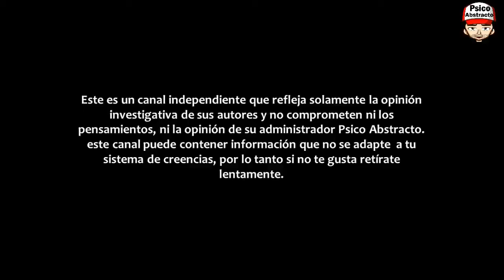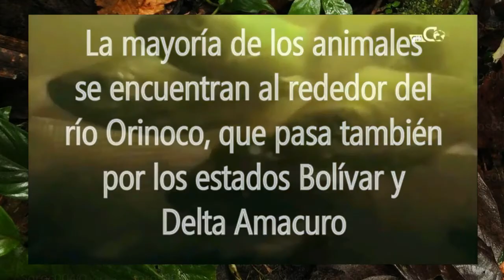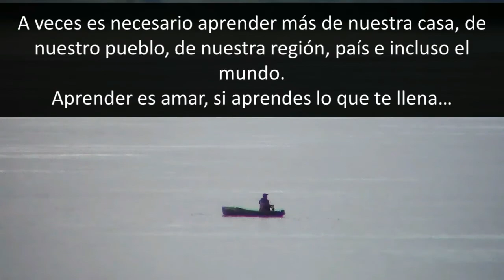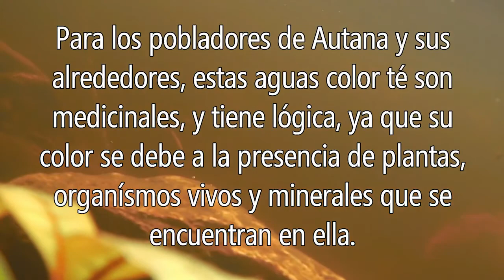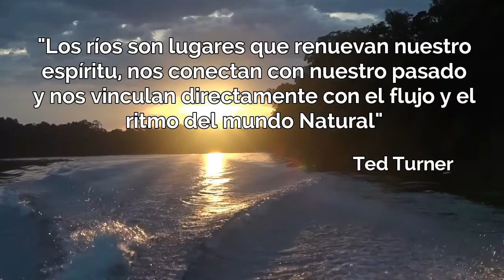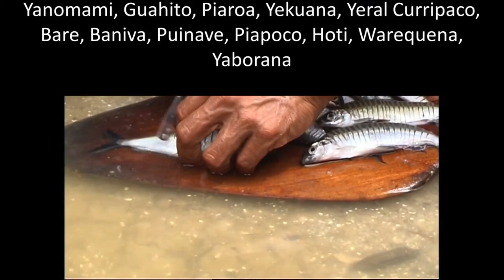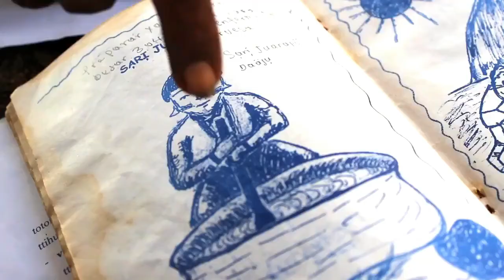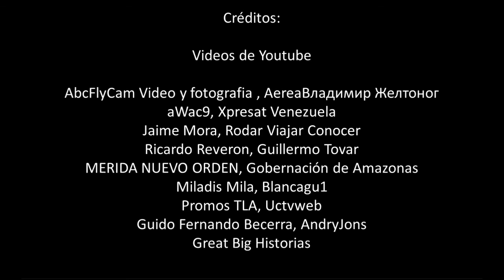Conociendo Venezuela - Capítulo 1: Estado Amazonas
Vídeo para resaltar positivamente las características del país Venezuela, ya que solo se dicen las cosas negativas sin ir más allá de aquello que hace dicha nación un paraíso. En este video encontraras información relacionada al turismo, geografía, geología, biología, entre otros, con muchos paisajes naturales, estructuras y creaciones arquitectónicas que tiene cada Estado , (entidad) del país.